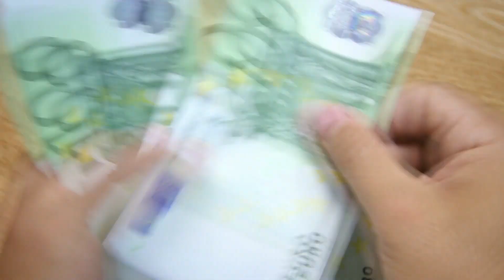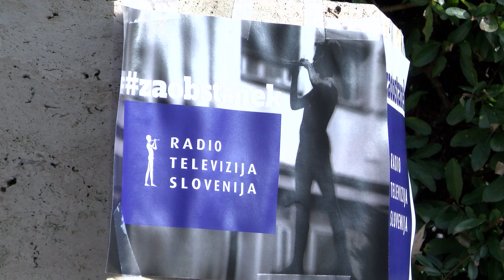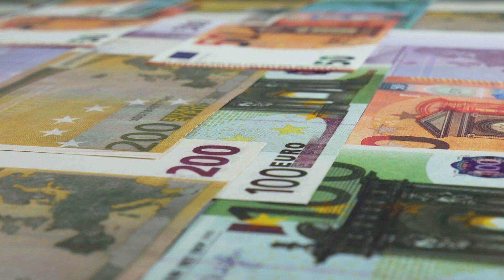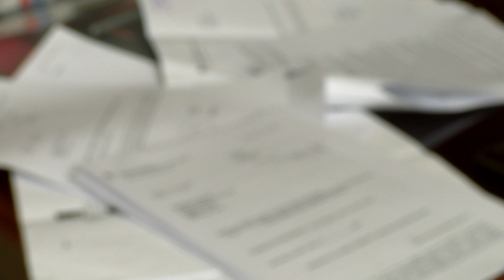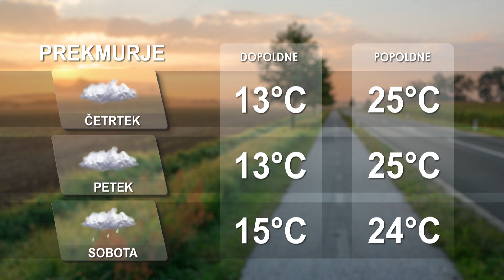[Kratke novice] 11.10.2023 Novice ob 14h na Nova24TV